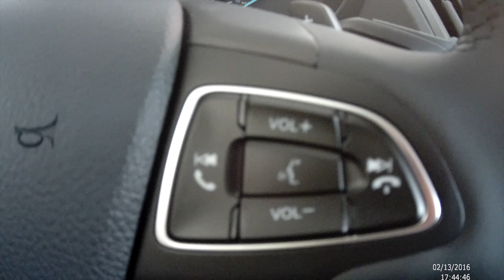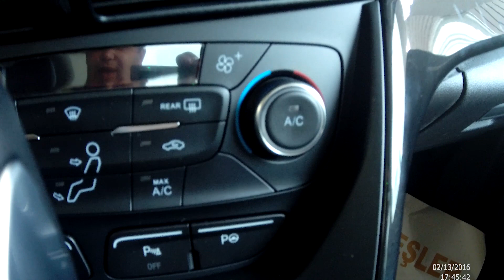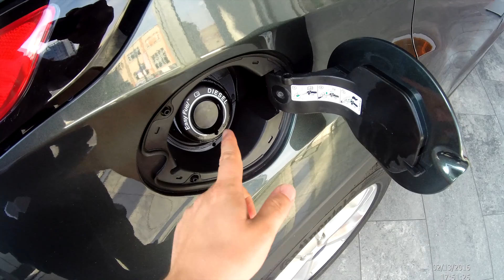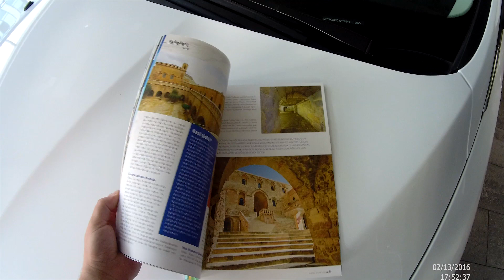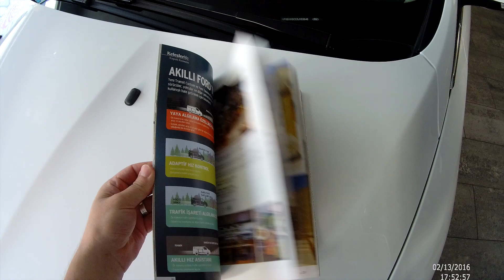KUGA TiTANiUM 2018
Youtube Hesabıma Üye Olun Yorum Gönderin Beğeniler Gönderin

Görüşlerinizi Bildirin Facebook Sayfama Üye olun

Size Elimden Gelen En iyi yardımı Piyasanın Ustalarıyla Paylaşalım